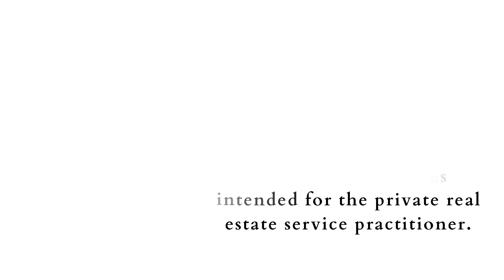Inclusion of Real Estate Assessor as Real Estate Service Practitioner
Engineering Services
Construction Materials
Transfer Lot Transfer
Property Advertisement
Land Survey

Reference: MINISTRY ORDER NO. 39, of RA 9646